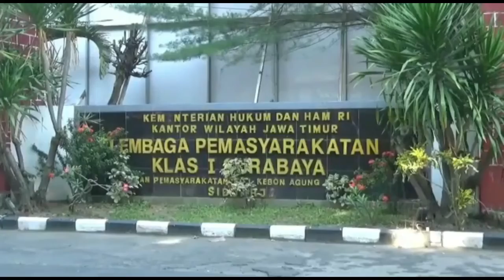Dalang Bom Bali Umar Patek Segera Bebas, Keluarga Korban di Australia Murka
Umar Patek dalang bom Bali akan dibebaskan beberapa hari ke depan.

Android: inews.id/android
iPhone: inews.id/ios